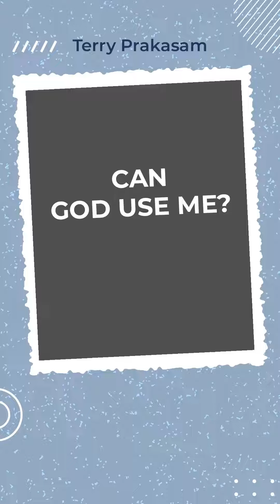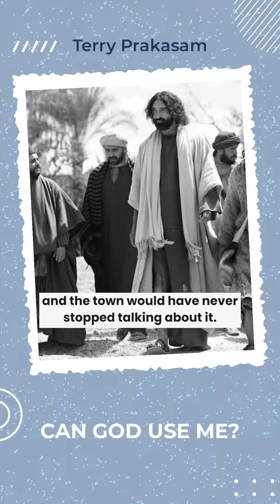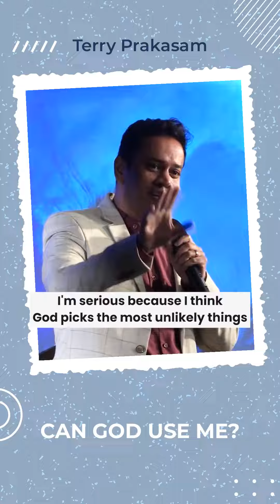Can GOD use me? | Pr. Terry Prakasam